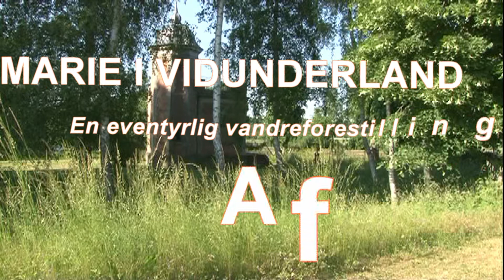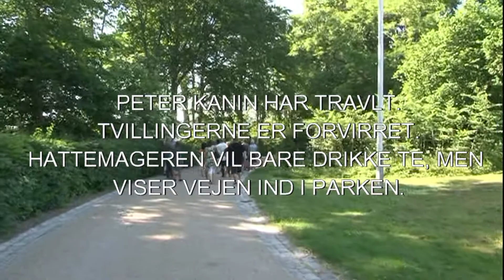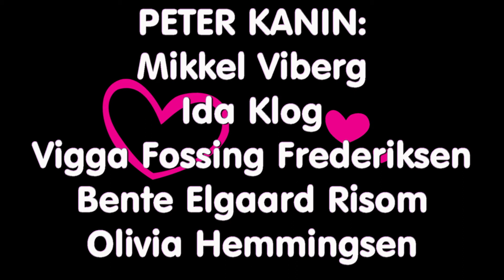scene 2 movie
Marie Toft drømmer og møder Peter Kanin men bliver også mødt med nogle tvillinger der prøver at vise vej mens at hattemageren kommer forbi og inviter til te selskab.